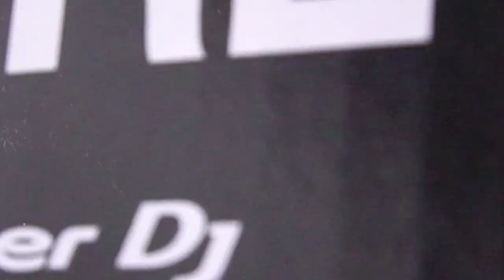DDJ-REV1 Unboxing Teaser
Siêu phẩm DJ Controller dành cho những bạn muốn bắt đầu hành trình "chà dĩa" đã có mặt tai VN. Một chiếc DJ Controller với thiết kế tương đồng với các set up dành cho Turntabist chuyên nghiệp, thừa hưởng những tính năng ưu việt đến từ DJM-S9.

➡️ GMUSIC HIỆN ĐÃ CÓ CHƯƠNG TRÌNH HỖ TRỢ TRẢ GÓP 0% LÃI SUẤT ⬅️